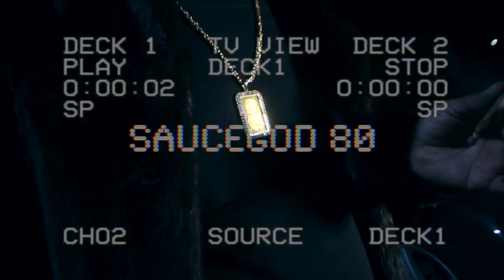SauceGod 80 - Set It Off 2k19 (Shot By Dexta Dave)